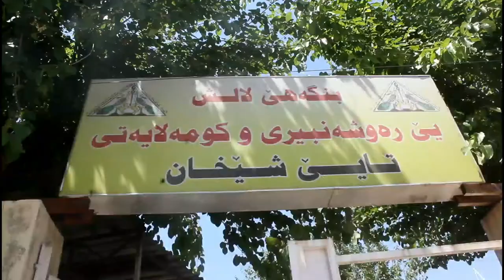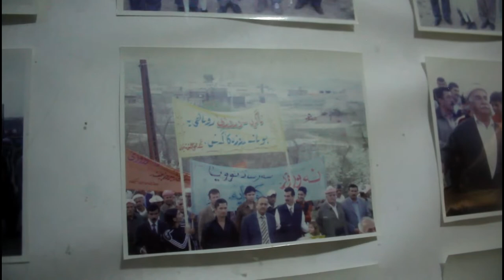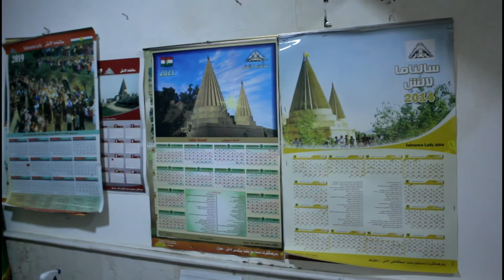بنگەهێ لالش تایێ شێخان 28 سالیادە بنگەهێ لالش ساخکرن